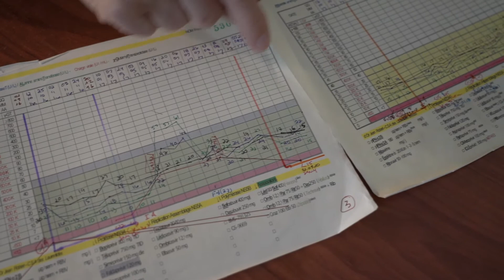Se raccorder aux soins à Montréal : Le témoignage de Robert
Se raccorder aux soins : Modèles canadiens de soins liés à l’hépatite C, est une série multimédia produite par le cinéaste Conor Ashleigh pour CATIE en partenariat avec International Network on Hepatitis in Substance Users (INHSU) et le Réseau canadien sur l’hépatite C (CanHepC).